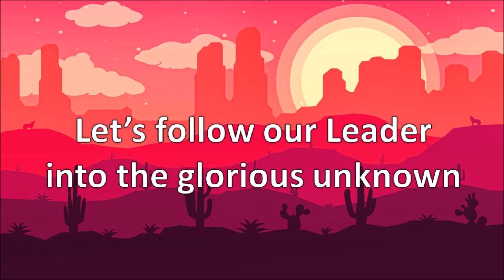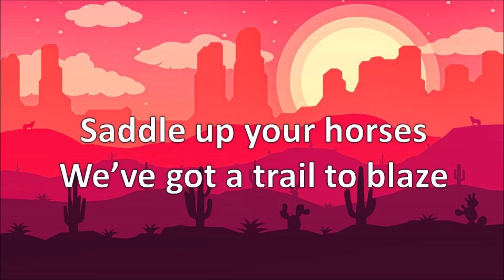Saddle Up Your Horses